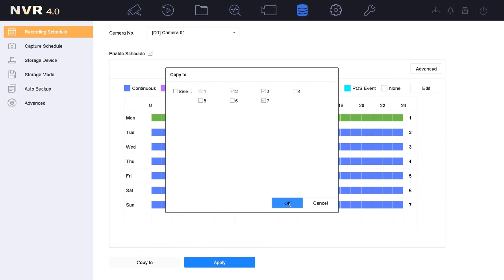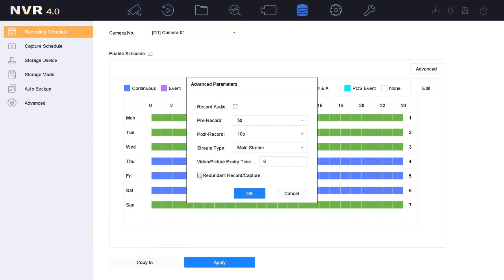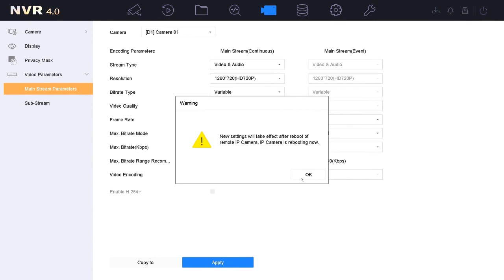How to Set Video Recording Schedule on NVR GUI 4 0